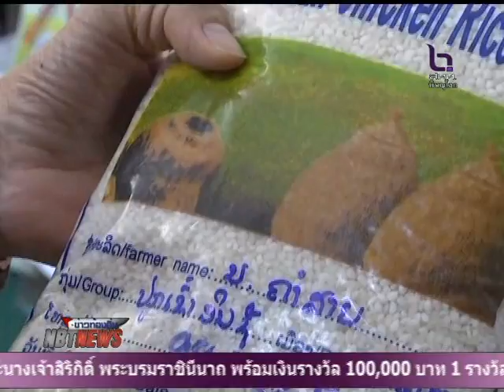เครือข่าย SMAT FARMER บนดอย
ประชาคมอาเซ๊ยน